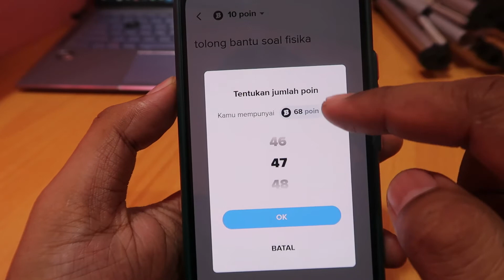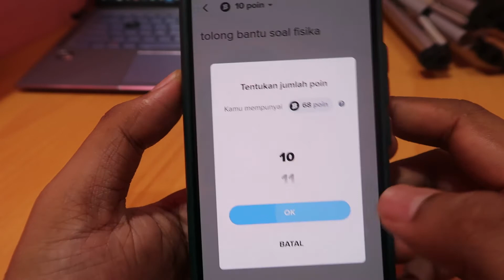Cara Bertanya di Brainly Dengan Foto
Bagaimana Tanya Brainly Dengan Foto